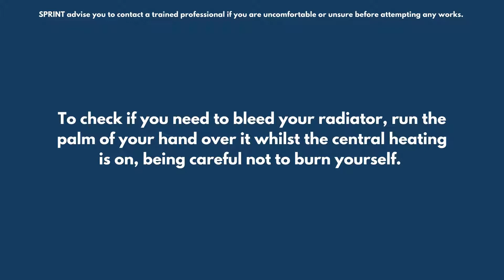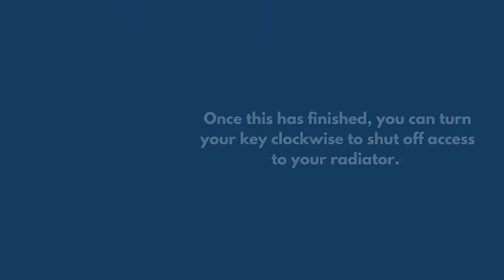Bleeding Radiator | Sprint's Handy How To Videos